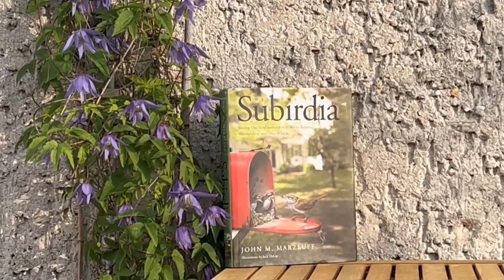Do Crows Endanger Songbirds?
Crows and many smaller species of songbirds have adapted their way of life to the human habitat. Does this result in songbirds being hunted by crows? And overall, does the presence of crows lead to a reduction in our songbird populations?

Florian Zeitz - Afrobeat and Bass 2 (Big Thanks to BlxckBelt for Drill Drums - Fivio Foreign UK DRILL)

Photos by:
Bugaga, GFDL via Wikimedia Commons (Crow Nest Moscow)

Video by:
Thomas Farley, CC0, via Wikimedia Commons (Takeoff From Harry Reid International Airport in Las Vegas.webm)